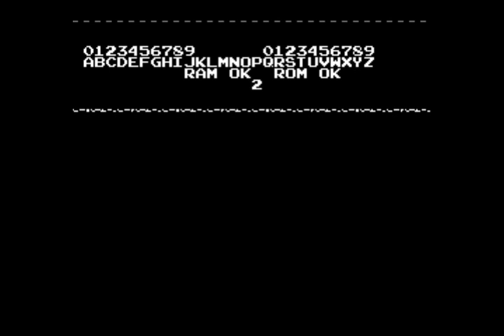Destroyer - Service mode